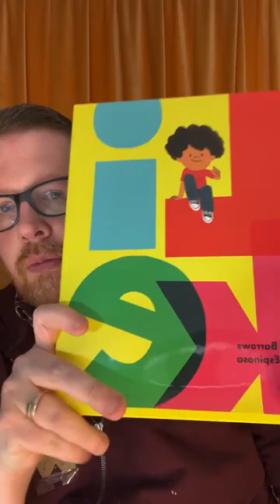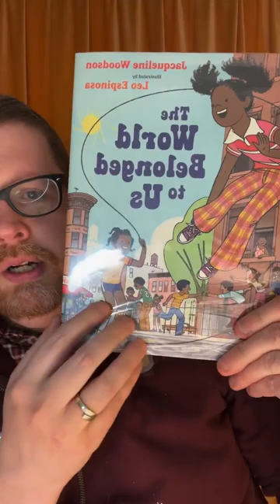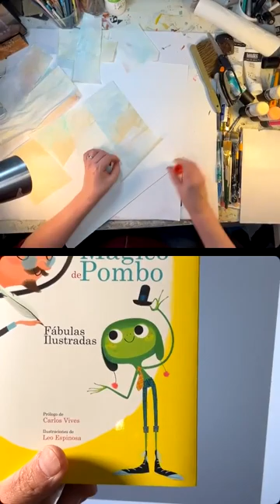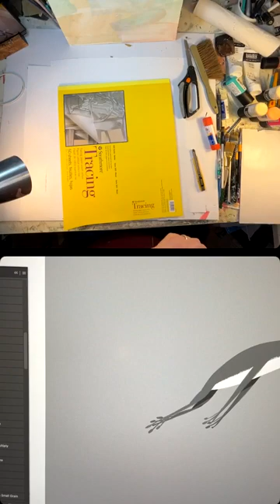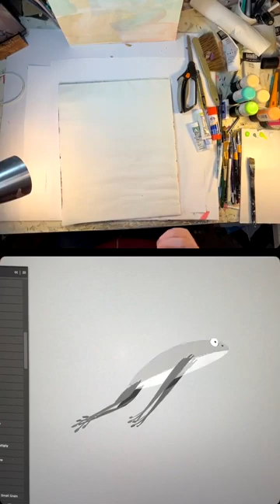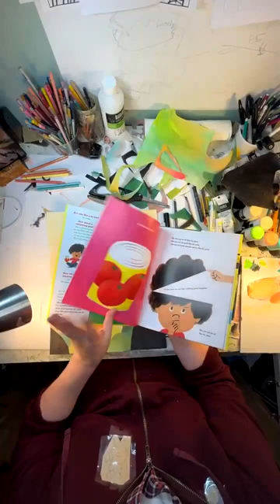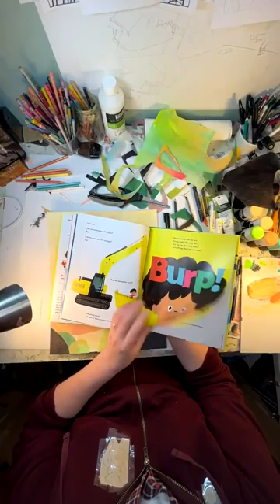Studiohoffmann presents Gab ‘n’ Doodle with guest Leo Espinosa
2/29/24

I had an amazing time tonight talking with a true Illustration hero Leo Espinosa. @studioespinosaworks
We had all sorts of fun talking about life, art, bicycles and horses, and everything else that made our conversation enjoyable.

Watch us make art and hear us gab about:

•  Going from designer to an editorial illustrator to a kidlit illustrator
•  Why he’s the happiest he’s ever been in his career
•  Making fireworks appear out of thin air
•  Homemade bunny badges
•  What frogs’ legs taste like
•  The excellent covers of Leo’s books
•  Leo’s many styles, adapted to the material
•  His amazing balance bike rendition
•  The mighty pencil
•  Leo’s bike getting less and less macho
•  The importance of cycling in Columbia
•  Century bike rides!
•  Being Columbian, he’s immune to caffeine ☕️
•  All the considerations that go into writing kidlit books
•  How to make digital work look less “digital”
•  Reference or no reference?
•  My beloved @Fiskars scissors changed my life
•  Our art influences

After Leo jumped off, the viewers and I chatted about silly things like:

•  Do you smell regular toast or cinnamon toast?
•  Blaisins, kumquaisins, and pomegraisins
•  Don’t come for spinach!
•  What movie do you hate that most people love?
•  Several rounds of Would You Rather
•  The Swooner Crooner cartoon

Materials:
🎨Leo used:
@adobecreativecloud Photoshop
@Wacom Cintiq tablet

🎨I used:
@StrathmoreArt recycled sketch paper
@kohinoorusa Progresso HB woodless pencil
@LiquitexOfficial acrylic and acrylic gouache
@CrescentCardboard8295 illustration board
@StrathmoreArt 50lb tracing paper
@PrismacolorUS Premier colored pencils
@FaberCastellGlobal Polychromos colored pencils
@Fiskars1649 Easy Action Shears
@Elmersbrands Glue Stick
@Posca markers